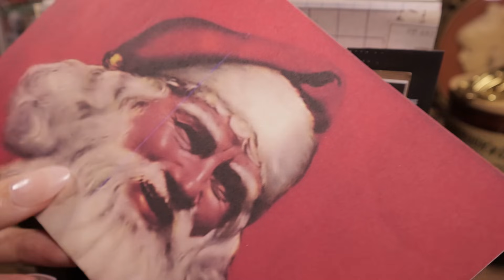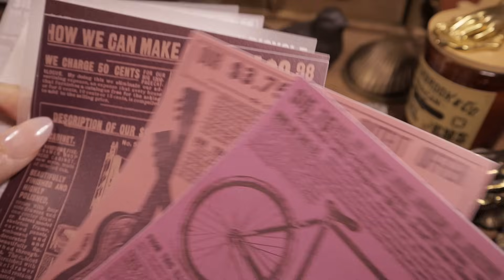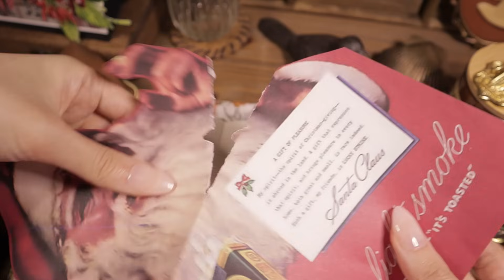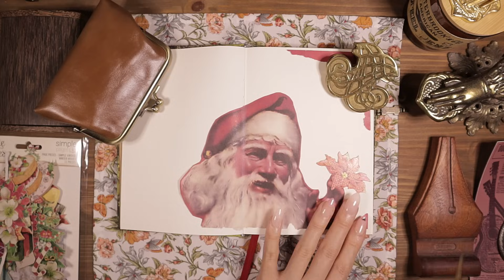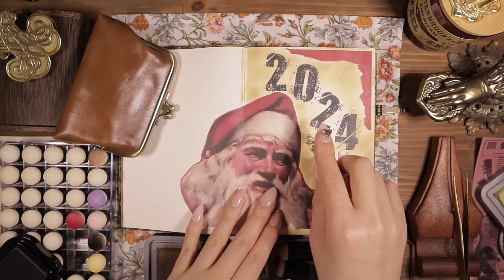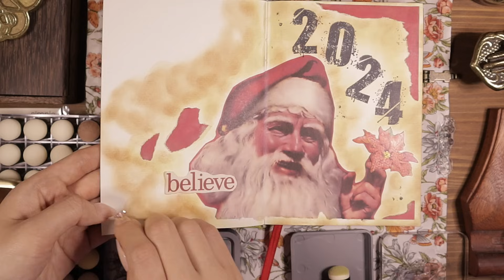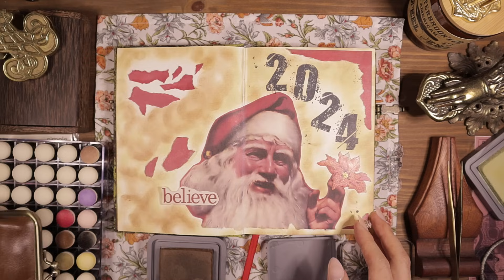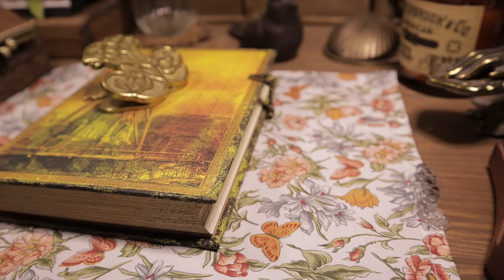Decorating Vintage Journal Cover for 2024☃️ | journaling asmr 빈티지 다꾸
Hope you have a good time🌌